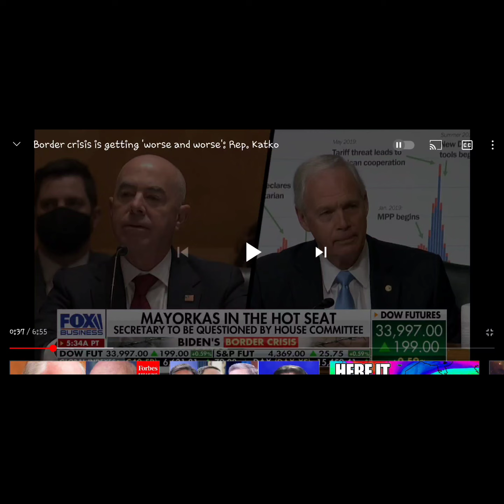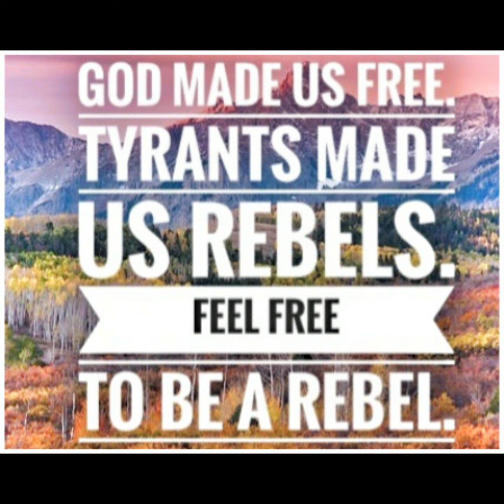[Board er • Situ a tion]